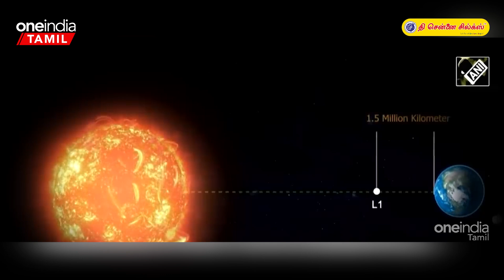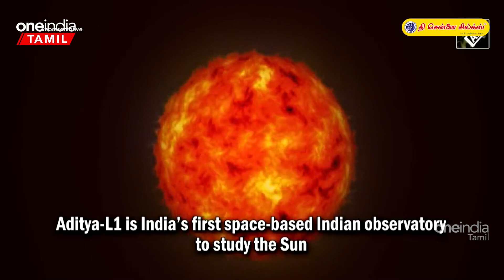Aditya L1 அந்த புள்ளியை எப்போது அடைகிறது | ISRO | Oneindia Tamil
FRESH AND TRENDY AADI SALE. THE CHENNAI SILKS. LET THE CELEBRATIONS BEGIN!